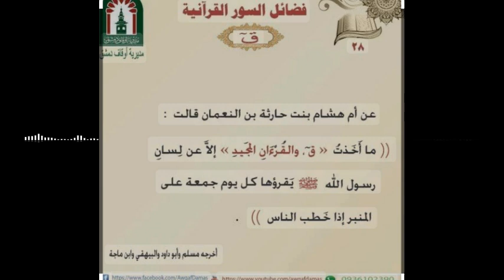خطبة لقراءة سورة ق محمد بن أحمد الجبيلي